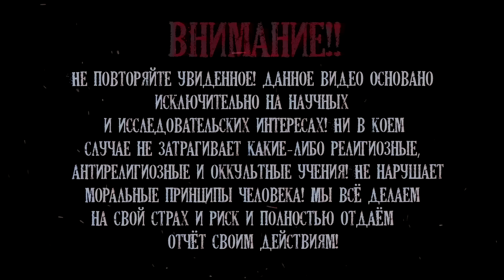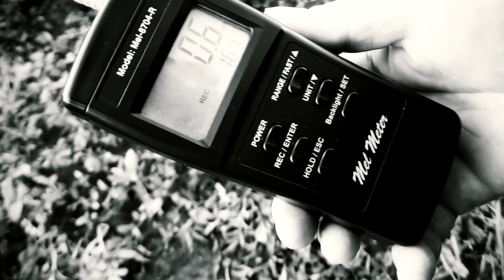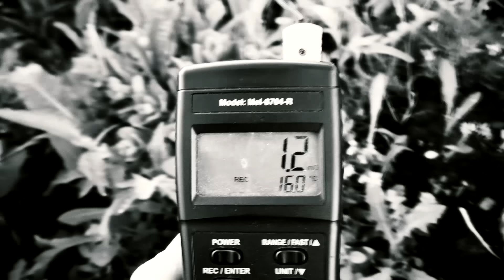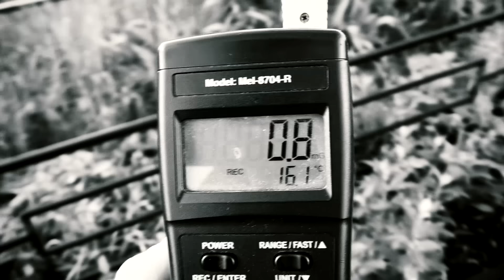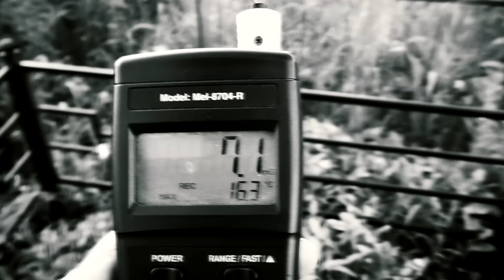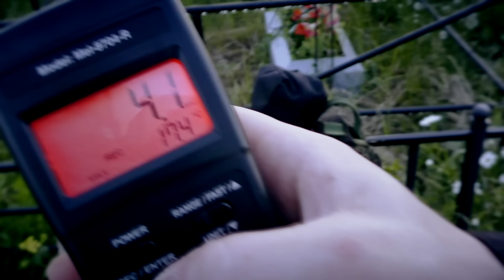Мой ОТЕЦ ОТВЕТИЛ с того света на кладбище † Что он хотел сказать? ФЭГ † ЭГФ † The ghost's voice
Мой ОТЕЦ ОТВЕТИЛ с того света на кладбище, используя специальный прибор, мы получили интересные ответы. Что он хотел сказать? Он оставил послание через ФЭГ † ЭГФ †
My FATHER ANSWERED from the other world in the cemetery, using a special device, we got interesting answers. What did he want to say? He left a message through the FEG + EGF †

If you are a new subscriber, we will explain to you what kind of device it is. In our arsenal there is a vander box, this device we have assembled ourselves, with it we often put experiments, it allows you to contact the other world. During the session, the radio stations are flipped through and at some point the answers slip through, we are interested in the clearest and most legible words, often a certain answer comes to the question and, most importantly, the answer to the question. As we all remember, the Soul is energy, and energy is the components of our universe, leaving the physical body, the soul (energy) remains and it can be contacted. Energy drives the universe. Reading the books of spiritists of the 18th century, we began to understand that every soul is given to live a large number of lives, until the soul reaches the peak of enlightenment. There is a rebirth only if in our world a hundred years can pass by the word, in the other world there is no time and the same ratio of time there can be equal to several minutes. The soul can be reborn in any form, have any gender and nationality. After all, the soul does not have such signs in the subtle world. Since the soul is an energy and information field. Why do the answers on vander box have different voices? When flipping through fm or am stations, the soul (energy) can take advantage of information flows and, as it were, tear words out of context, creating a short-term response from this,.Since the soul is energy, it cannot have physical data, such as speech, so it can respond with different voices, taking words out of the context of radio stations, thus creating a full-fledged response.